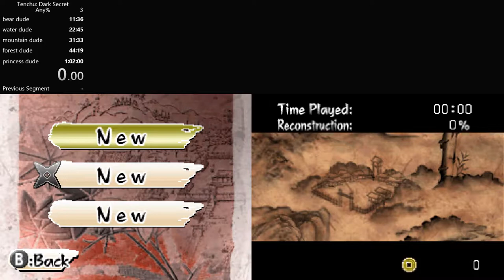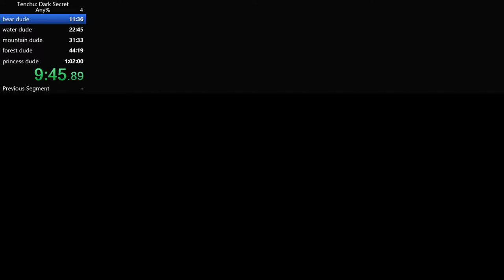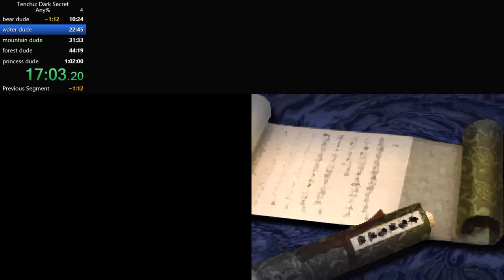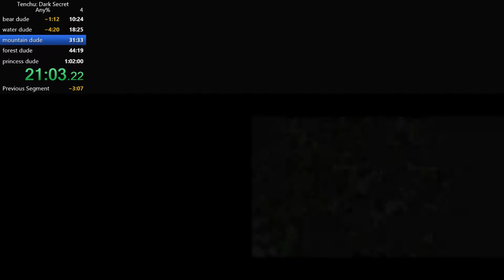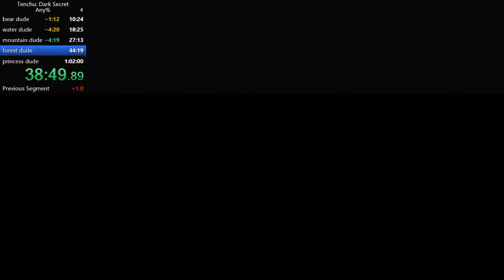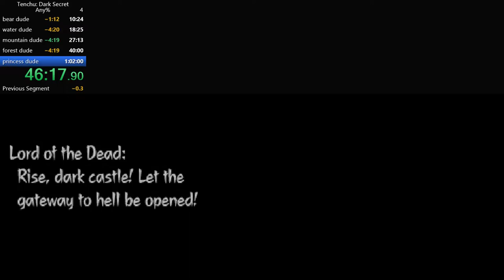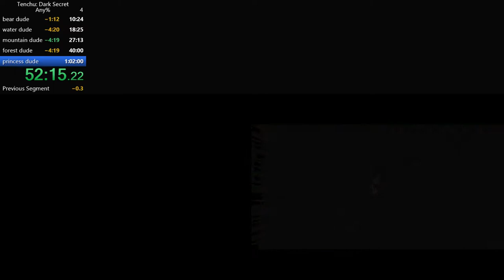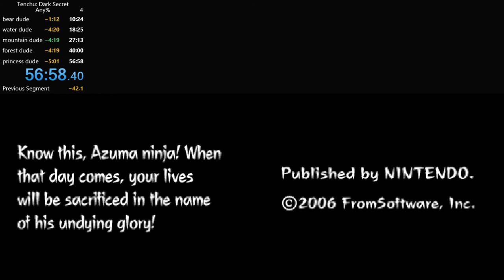Tenchu: Dark Secret Any% in 56:58